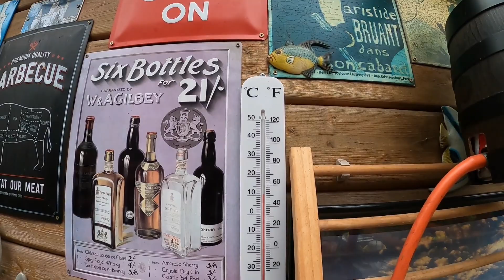Przedświąteczne bla bla bla